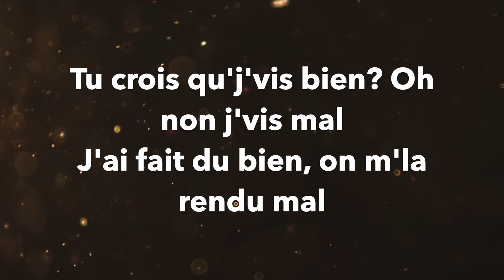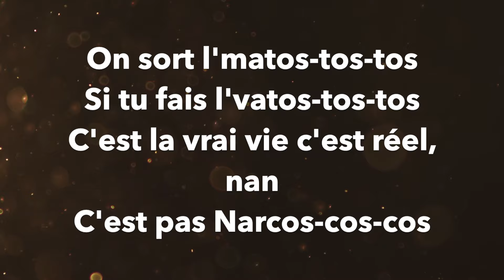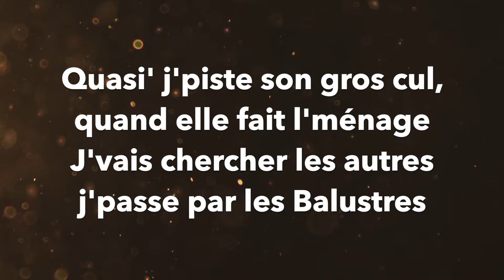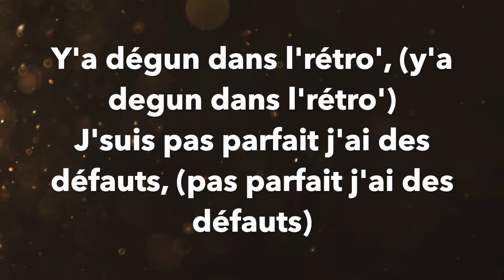JuL - Loin du ghetto (lyrics/ paroles)